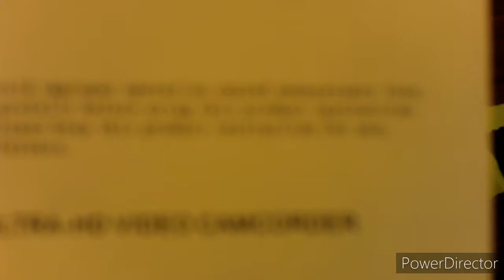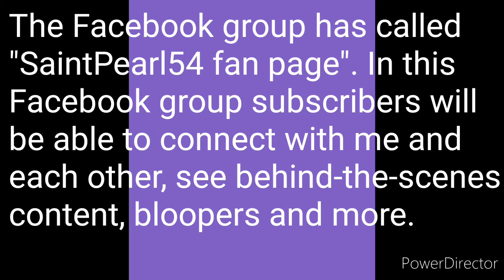Trail video on new camera